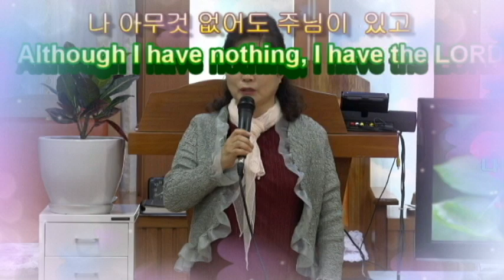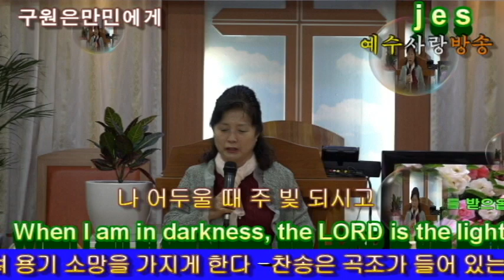한글-영어 번역가사-주종순 목사-나 아무것 없어도'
한글-영어번역 가사 나 아무것 없어도
주종순-나 아무것 없어도
방송 신청 하는 방법
오직복음 예수생명방송과 출연자분을 위하여
방송 시청 후 많으신 분과 공유해 주시고
예수생명방송 선교계좌
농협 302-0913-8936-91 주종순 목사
예수생명방송 출연을 원하시는분